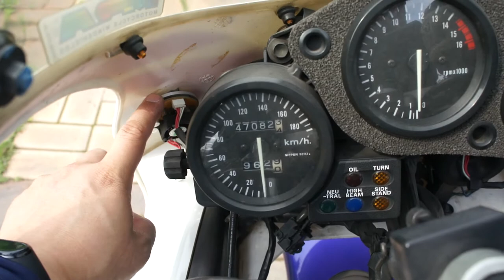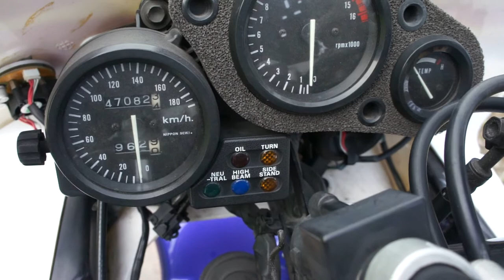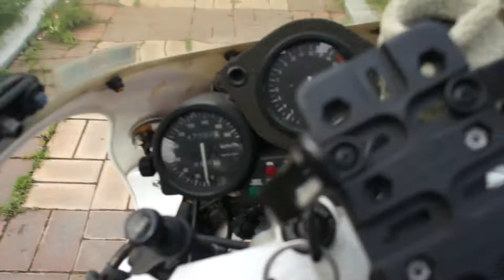[황스TV] 혼다 HONDA CBR400RR 소개 합니다 ~ 1부~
소개 시켜드리고 싶은 저의 애마 CBR400RR 입니다. 할말이  많군요~